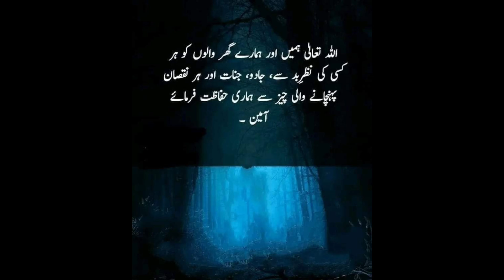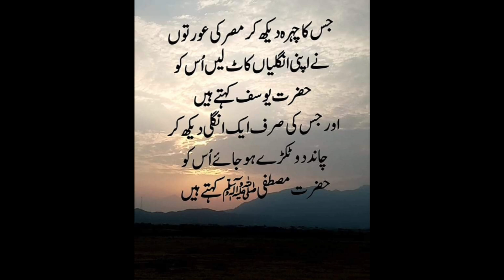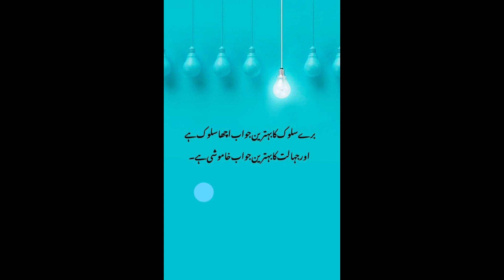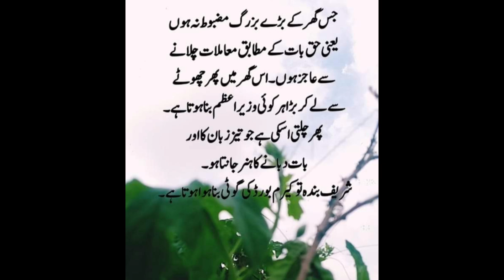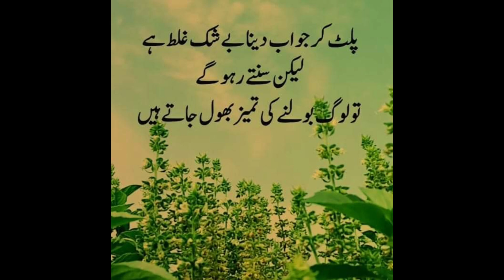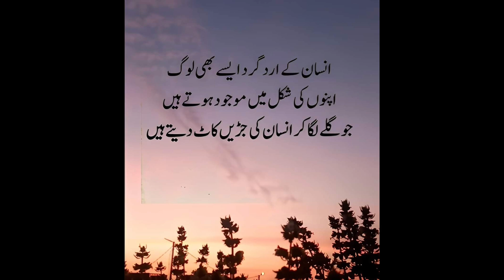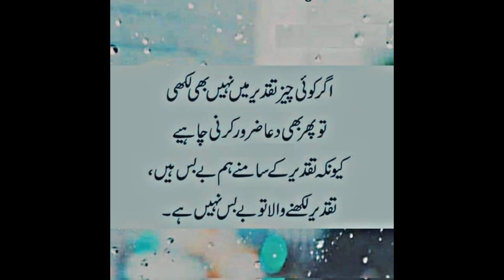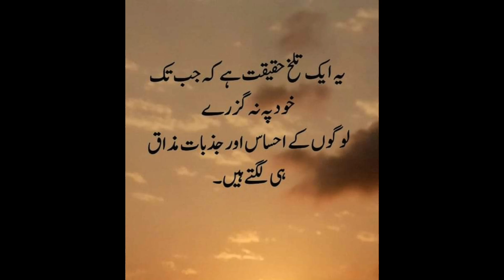GOLDEN WORDS | BEST URDU QUOTES | SAD URDU POETRY | JAUN ELIA POETRY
GOLDEN WORDS